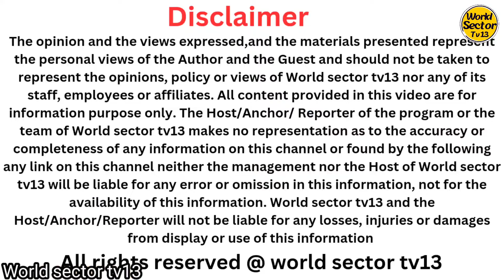ਜਦੋਂ ਬੰਦੇ ਦਾ ਦਿਮਾਗ ਅਲਫਾ ਸਟੇਟ ਵਿੱਚ ਚਲਾ ਜਾਵੇ, ਕਿਹੜੀਆਂ ਸ਼ਕਤੀਆਂ ਜਾਗ ਪੈਂਦੀਆਂ ਨੇ ਵੇਖੋ live ਕਿਵੇਂ.....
ਜਦੋਂ ਬੰਦੇ ਦਾ ਦਿਮਾਗ ਅਲਫਾ ਸਟੇਟ ਵਿੱਚ ਚਲਾ ਜਾਵੇ, ਕਿਹੜੀਆਂ ਸ਼ਕਤੀਆਂ ਜਾਗ ਪੈਂਦੀਆਂ ਨੇ ਵੇਖੋ live ਕਿਵੇਂ ਕਿਸੇ ਦੂਸਰੇ  ਦੇ ਦਿਮਾਗ ਤੇ control ਪਾਇਆ ਜਾਂਦਾ